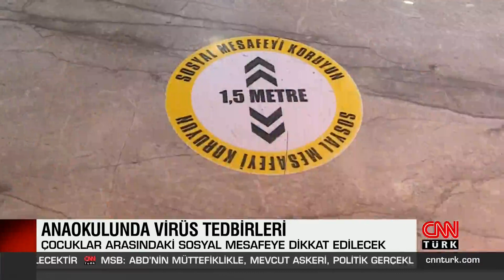Anaokullarında yüz yüze eğitim başlıyor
Anaokullarında yüz yüze eğitim başlıyor. Veli ve öğrenciler alınan kararı sevinçle karşıladılar.